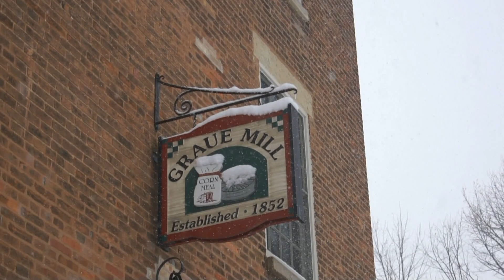Old Mill In Winter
Graue Mill